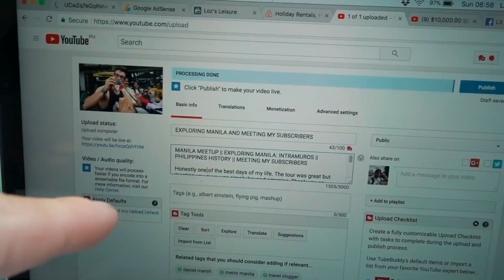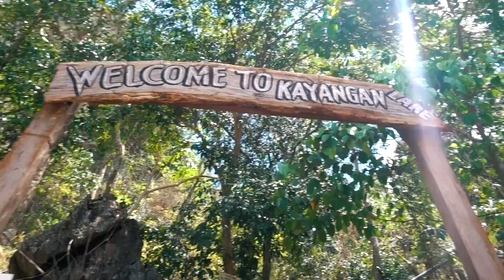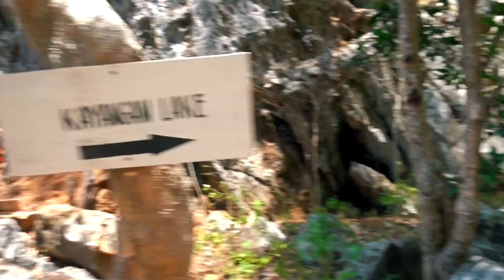CORON ISLAND HOPPING: BIG DREAM BOAT MAN EXPEDITION 🇵🇭 TRAVEL PHILIPPINES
BIG DREAM BOAT MAN || CORON EXPEDITION || CORON PALAWAN || TRAVEL PHILIPPINES

Sherran: @sherran66

After trying some lovely food I was given at my subbie meetup, it was time to head off for our first day of the Big Dream Boat Man expedition for three nights/four days in Coron, Palawan. We did it with Big Dream Boat Man as an alternative to Tao Expeditions or Buhay Isla, and it was incredible! We got to see an iconic sight of the Philippines: Kayangan Lake and then went on to have a delicious lunch and to our first base camp.

*GEAR:
Main vlogging camera